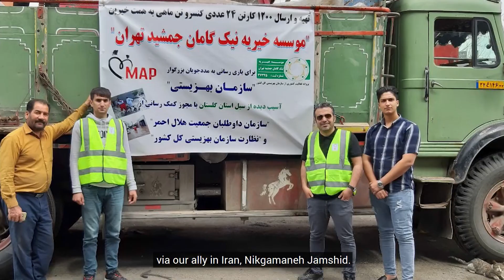Moms Against Poverty's Flood Relief Campaign in Iran | English Version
Moms Against Poverty (MAP) is frontline relief for flood victims in Iran via our sister NGO Nikgaman Jamshid in Iran.

Moms Against Poverty maintains two OFAC licenses (one General and one Specific) from the U.S. Department of Treasury for humanitarian purposes and can collect tax-exempt donations to support our ongoing relief efforts and other charitable-related activities in Iran.

Musical Credit:
Lavinia Meijer playing Metamorphosis 2 (Phillip Glass) on the harp.